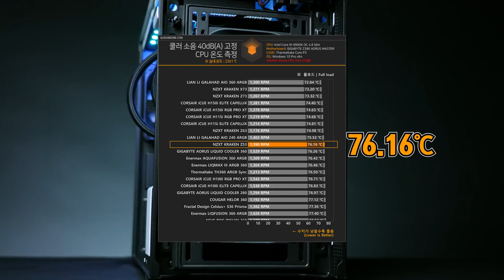크~ 수랭 쿨러 넘모 예쁘고~ 감성 터졌고~ NZXT KRAKEN Z53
일체형 수랭 쿨러 시장의 TOP 브랜드!
NZXT KRAKEN 시리즈의 작지만 아름다운 막내. Z53을 소개합니다 :)

[ 영상 챕터 ]
0:00 NZXT KRAKEN Z53
0:11 ♥구독자 증정 이벤트 참여 방법 ♥
0:41 수랭 쿨러의 특징
1:04 리뷰 구성
1:21 박스 디자인
2:02 구성품 확인
2:16 짭수라고 부르는 이유
2:32 Z시리즈의 특징
3:29 첫 번째 개선점
3:52 라디에이터 숫자의 비밀
5:05 두 번째 개선점
6:05 브라켓의 구분 용도
6:26 조립 시스템
6:38 쿨링팬
6:55 케이블
7:57 설치
8:48 성능 확인
9:34 장점
10:02 단점

▶ 잠깐! 본 영상은 ♥구독자 증정♥ 이벤트가 진행됩니다!
이벤트 신청에 대한 자세한 안내와 구글폼 설문조사는 아래의 링크를 참고하세요 :)

유튜브 구독자 이벤트 경품
1. NZXT KRAKEN Z53 / 1명

NZXT KRAKEN Z53 행운의 당첨자가 선정되었습니다 :)
행운의 주인공은 두구두구두구 두구두구

▶당첨자: win @gmail.com
해당 당첨자에겐 퀘이사존에서 직접 이벤트 상품을 전달해 드릴 예정입니다 ^^